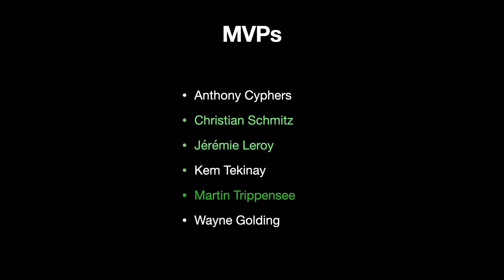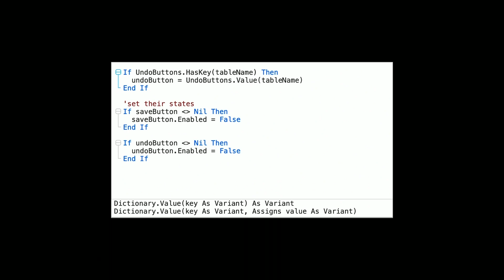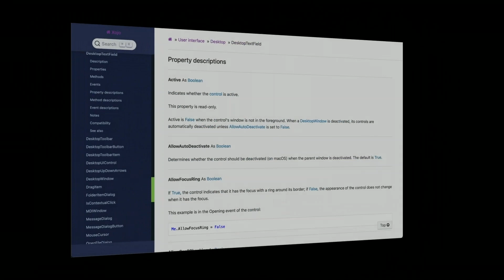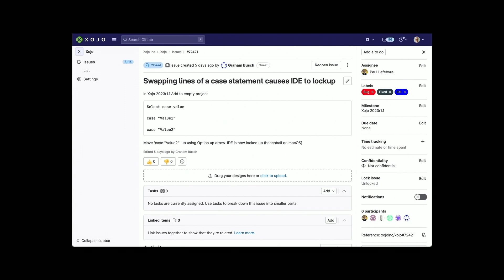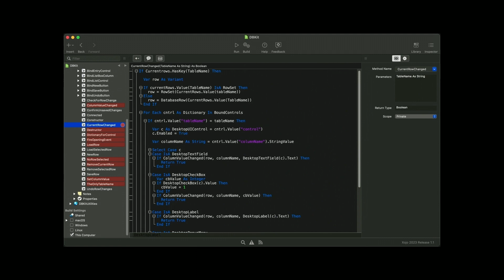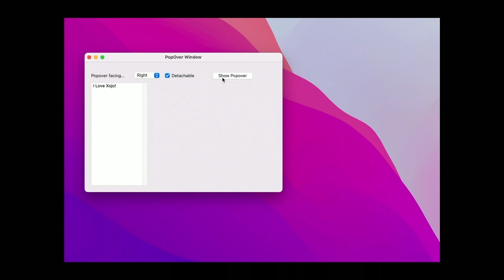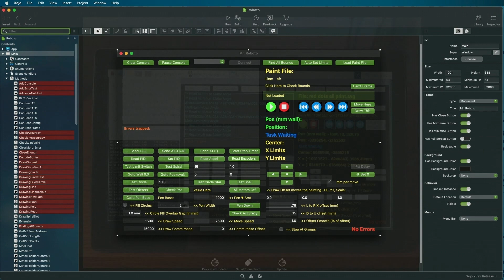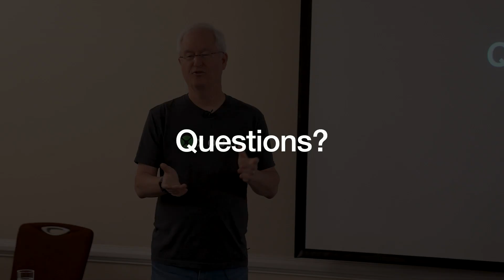XDC 2023 Keynote Address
Xojo Founder and CEO Geoff Perlman speaks about what's going on at Xojo and what the future roadmap looks like. To find links and other details about Xojo and XDC London visit the Xojo Blog

Note: @ 19:16 Geoff misspoke regarding Google and Apple who are moving their events towards online events rather than in-person events.

Xojo is a single language that builds native apps for Windows, macOS, Linux, Raspberry Pi, web, iOS and Android. The Xojo Programming language and IDE is free to download and no license is required to learn, develop, run and test your projects.